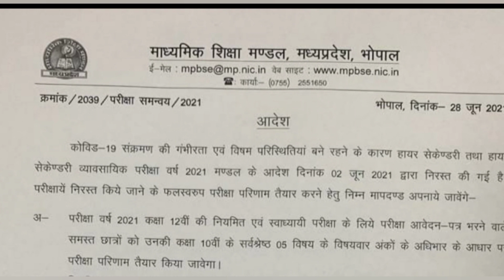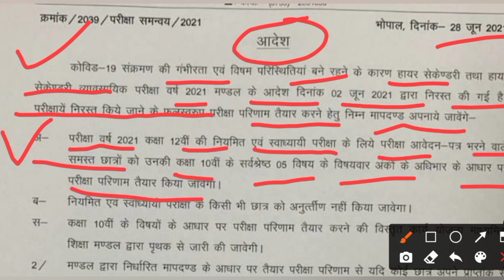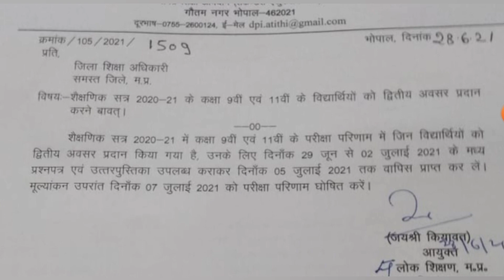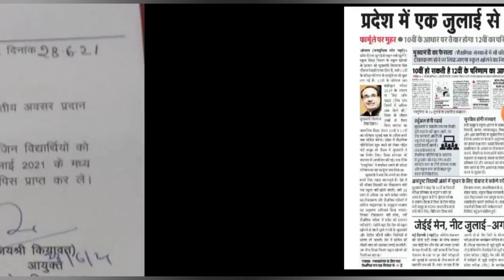mp board बड़ा फैसला- शिक्षा मंत्री का बयान - कोई छात्र नहीं होगा फैल /सभी छात्रों के लिए अच्छा योजना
dear students, welcome on physicshindi youtube channel.

इस चैनल के माध्यम से हम आपकी हर संभव मदद करने की कोशिश करते हैं चाहे आप कक्षा दसवीं के छात्र हो या फिर 11वीं और 12वीं के छात्र हो, बोर्ड से संबंधित कोई भी जानकारी आती है हम आपको सबसे पहले उपलब्ध करवाते हैं.

कक्षा बारहवीं सभी विषयों के फ्री नोट्स डाउनलोड करने के लिए नीचे दी गई वेबसाइट पर विजिट करें👇👇

1. mp board class 12 result 2021
2. mp board class 12 ka result kaise banega
3. mp board class 12th result kab aayega
4. mp board class 12 result 60:40 k aadhar k par banega
5. mp board class 12th result pattern changed